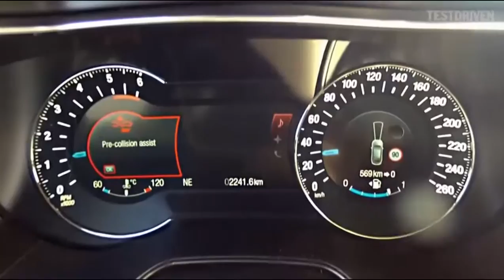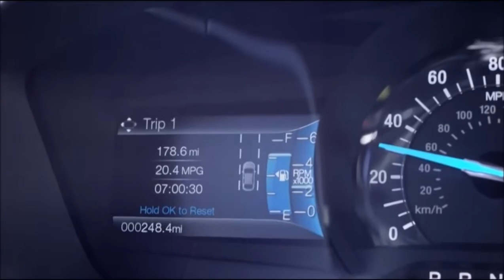Bahia Motor 24/09/2016